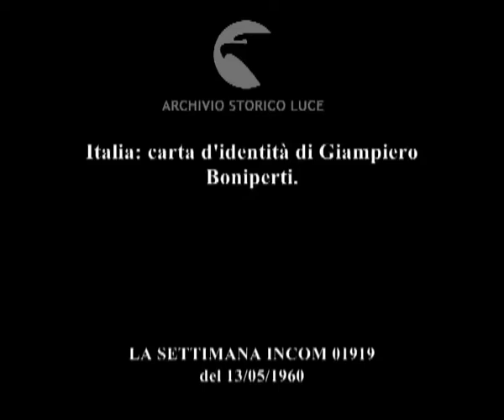Cronaca con l'obiettivo.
Italia: carta d'identità di Giampiero Boniperti.
   Descrizione sequenze:incontro di calcio Roma-Juventus con particolare attenzione rivolta alle azioni di Boniperti ; speaker della Incom traccia scheda biografica dell'attaccante bianconero ;